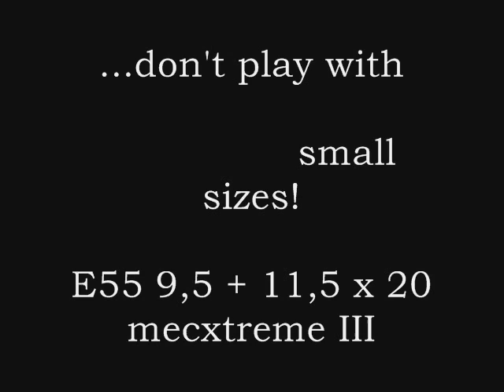MEC DESIGN W211 E55 AMG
MEC DESIGN E55 AMG 9,5 + 11,5 x 20 mecxtreme III

The Mercedes Benz W211 E Class was an executive car available from 2002 to 2009 and as usual MEC Design have a range of exhausts, wheels and floor mats to fit this model.